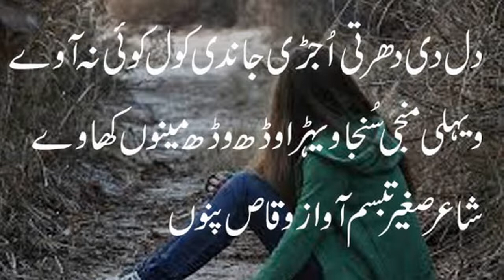punjabi sad love shayari broken heart whatsapp status judie dard-e-dil poetry vioce waqas pannu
baba najmi
razzaq shahid
abrar nadeem
ahmad rahi
amrita pritam
baba najmi
kidar nath kidar
ahmad rahi
ali babar
asif shafee
riaz ahmad shaad
hazrat sham
safdar dogar
mahrukh ziadi
amrita pritam
noshi gialani
nasir kazmi
sagar poetry
tanha poetry
udas poetry
nafrat poetry
dard poetry
ghamgheen poetry